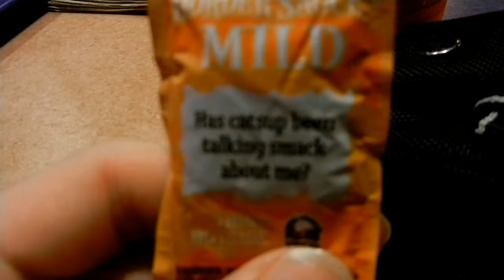She has a reputation to uphold!!!3 4 11 Day 100